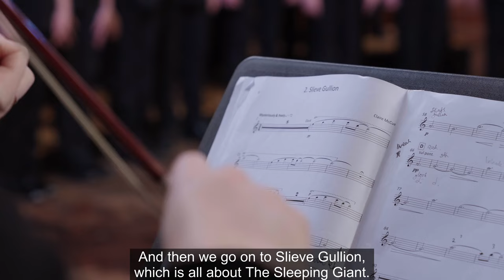National Youth Choir Northern Ireland premieres thrilling new composition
The National Youth Choir of Northern Ireland (NYCNI) recently premiered an exciting new composition, The Giant Folk & The Wee Folk, inspired by the folklore and natural attractions unique to Northern Ireland. The new work by Scottish composer, Claire McCue, was specially created for the National Youth Choir NI to mark their 25th anniversary and is supported by The Arts Council of Northern Ireland’s National Lottery Commissioning Programme.